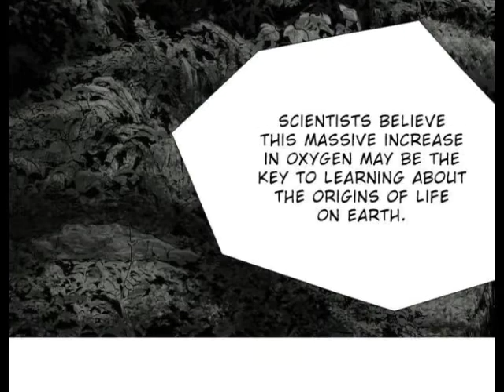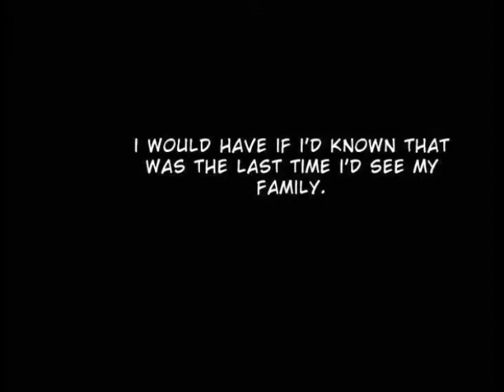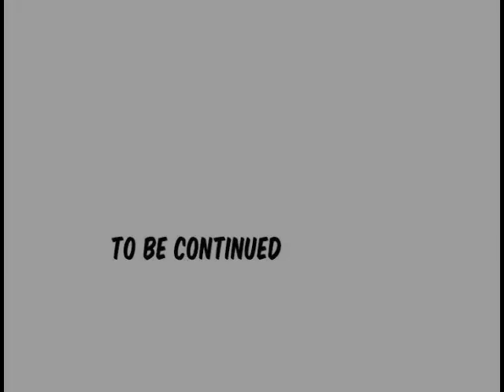hive incsct world 🌎 episode 1 English (@ Arif Ansari Blog)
License perched by Arif Ansari Blog

 @ Arif Ansari Blog
Published (2022)

License allows by - creative Commons youtube

(2022@ Arif Ansari Blog ©)
YouTube channel india

Content information
Gameplay walkthrough & Animation
Arif Ansari Blog
Entertainment

 under Section 107 of the Copyright Act: This disclaimer appears on content (commonly YouTube videos) that uses someone else’s copyrighted content.Shoot Your Nightmare: Space Isolation Android gameplay walkthrough (@ Arif Ansari Blog
 @ Arif Ansari Blog
Published (2022)

 @ Arif Ansari Blog
Published (2022)

Content information
Gameplay walkthrough & Animation
Arif Ansari Blog
Entertainment

1.License allows by - creative Commons youtube

2.Licences Allowed:-YouTube Standard licence allow by channel owner without owner permission if second or third party use this channel content writer and reaction video  copy and used others channel without permission of original owner if used get copyrighted strikes by Arif Ansari Blog YouTube channel if anyone wants to use my content videos fast he want to apply for the permissions request for the term of copyright holder YouTube standard rules and you have to following YouTube guidelines rules
Fair used allow by YouTube guidelines rules My youtube channel name content and other details .

Example:- of the my channel content which type of video i make and upload on YouTube

My origin of birth place:-
Country of India
Citizenship of republic of India
Lived in republic of India

My contact mail for advertising buisness only

Coustomer sms phone number
India